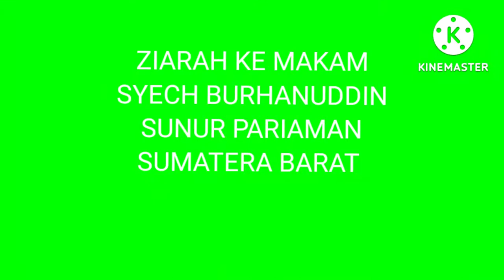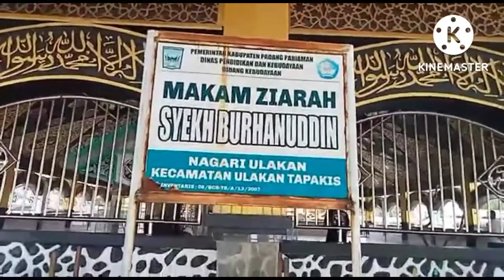Ziarah Ke Makam Syech Burhanuddin Sunur Pariaman Sumatera Barat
Ziarah
Padang
Pariaman
wisata

Salam

STUDIO ETOY